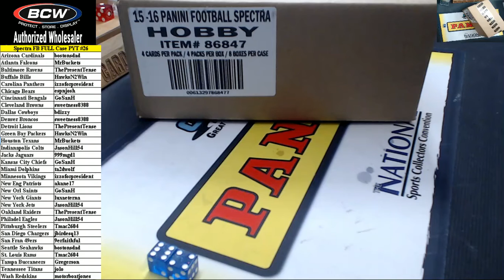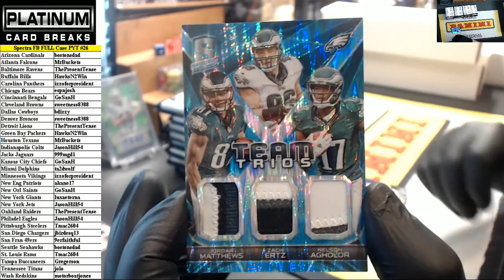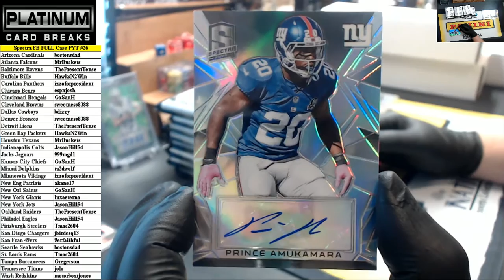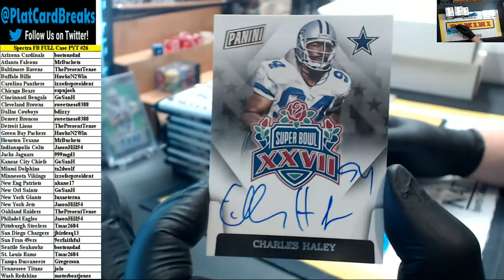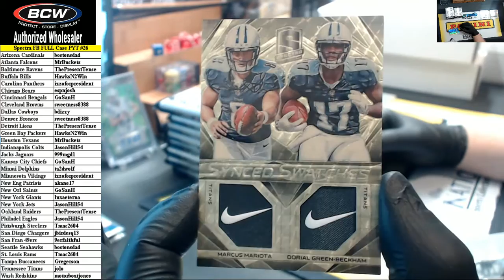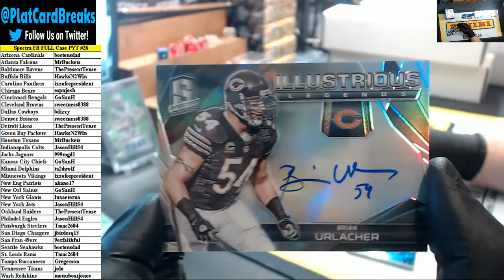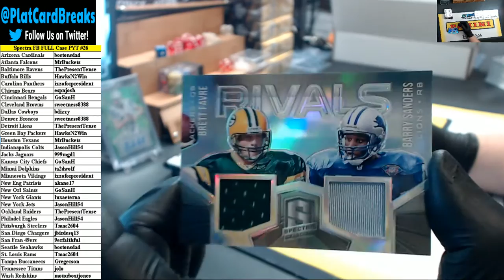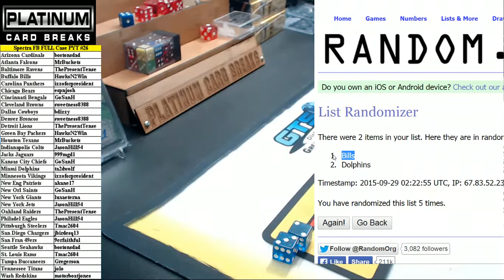2015/16 Panini Spectra Football Full Case PYT #26 (9/28/15)